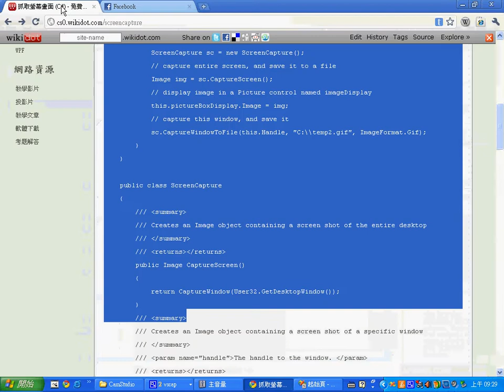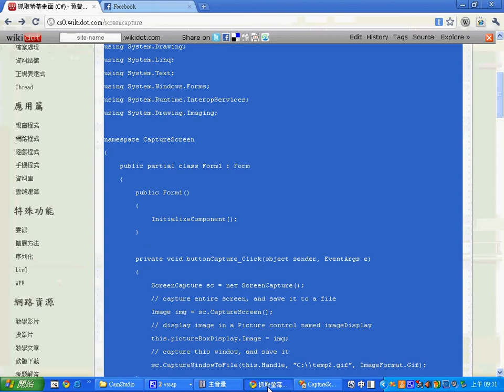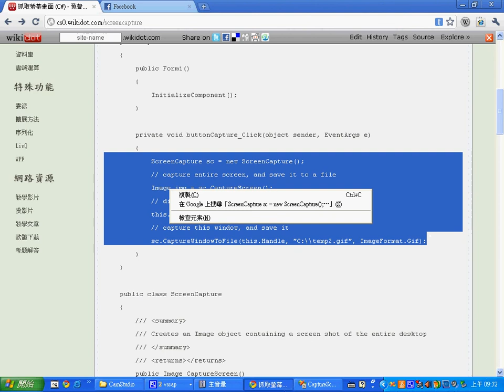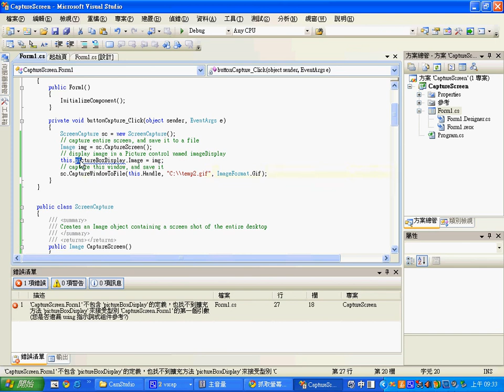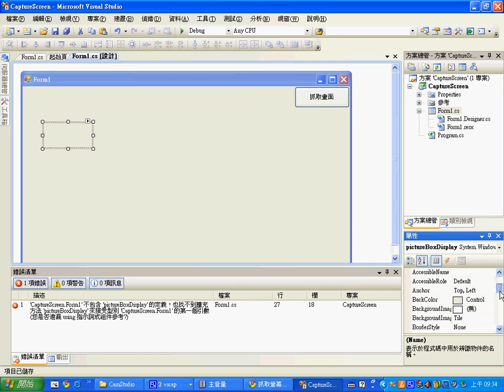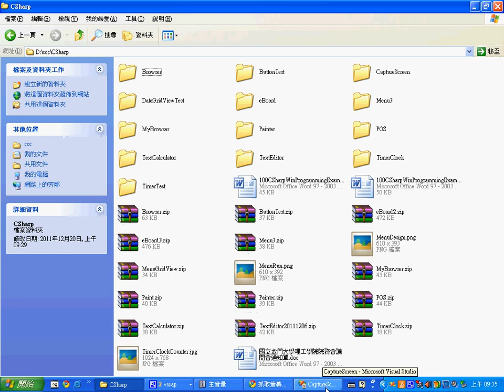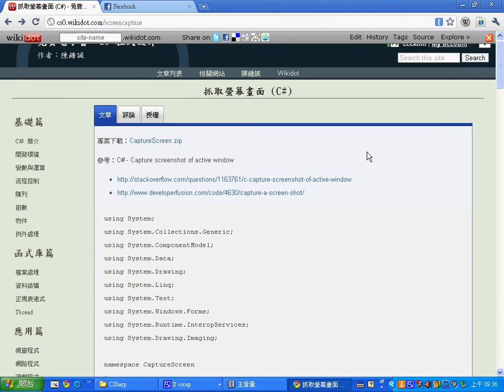C# 視窗程式：抓取螢幕畫面 -- CSharpCaptureScreen.avi